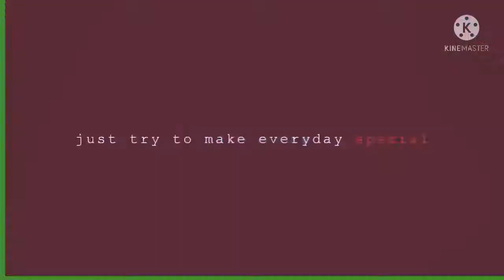Jamming Session (Practice with Mr. Sho)😀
Afterwork Jamming Session